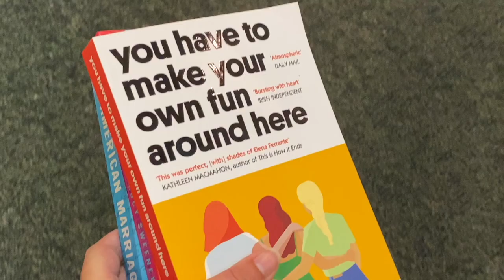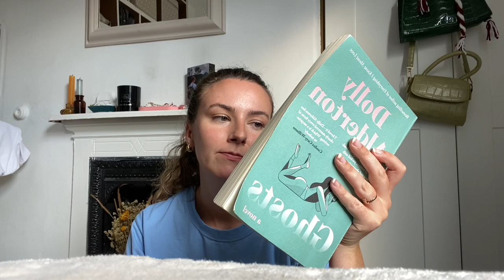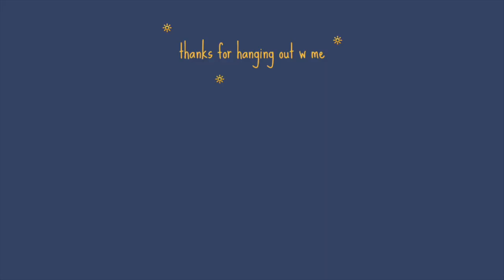self care sunday 🔆 museum date, books im reading, painting + a new skincare product !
WE LOVE A WHOLESOME SUNDAY IN DUBLIN CITY BBY

Your Radiance Spin-Care System: $28.50